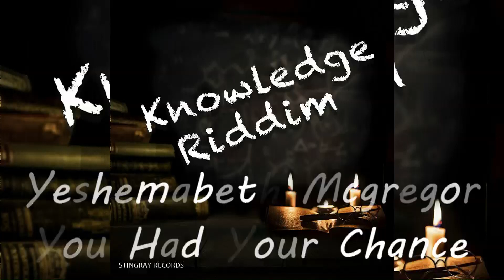Knowledge Riddim Mix by Enzoselection 2023 Stingray Records